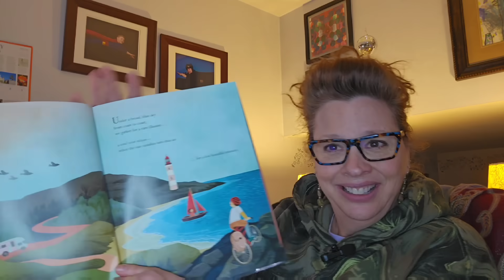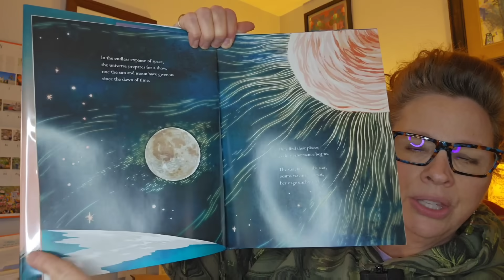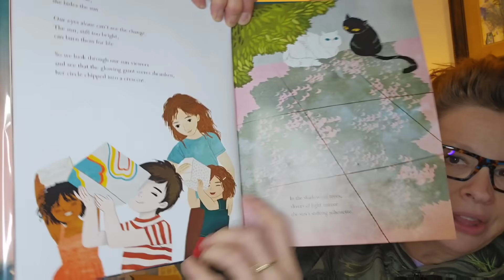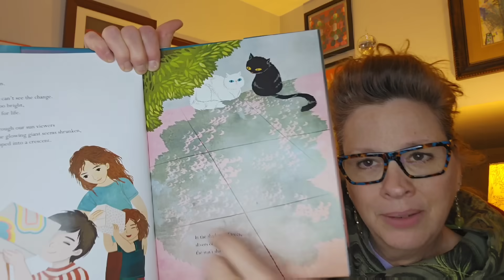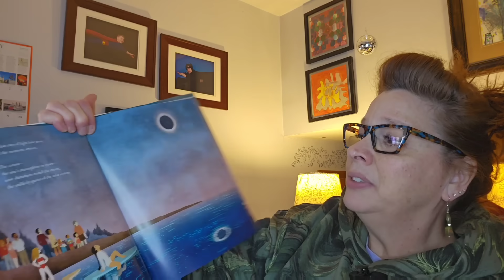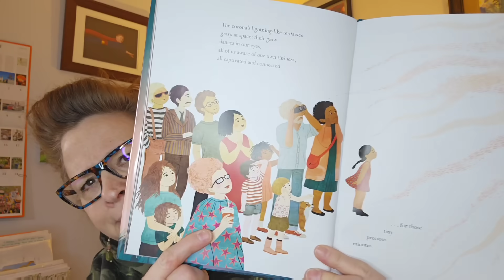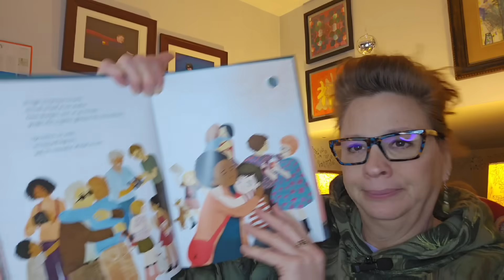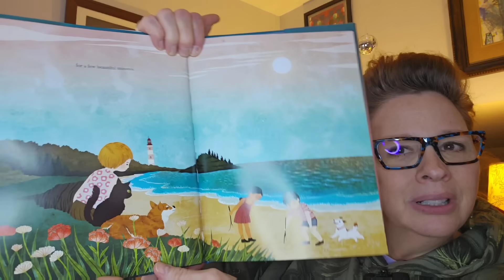A Few Beautiful Minutes - Experiencing a Solar Eclipse by Kate Allen Fox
What happens during a Solar Eclipse? The whole world changes for a few beautiful minutes.